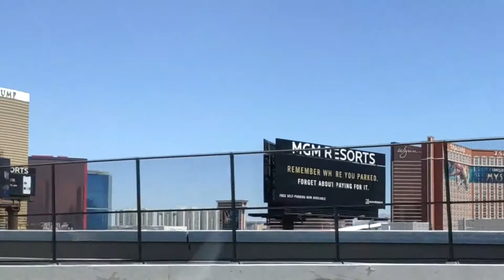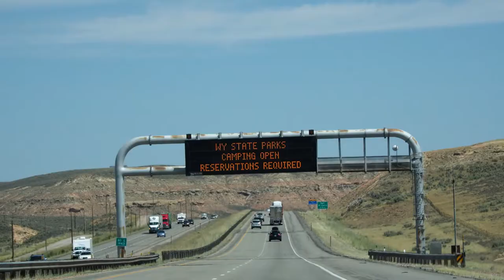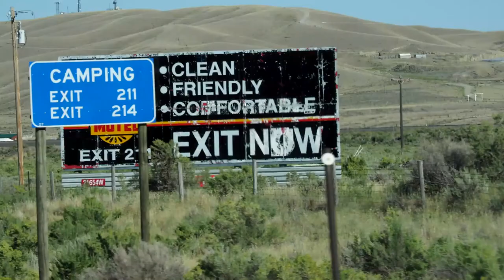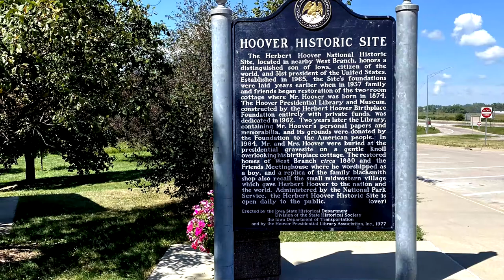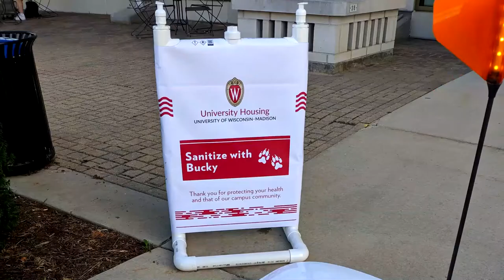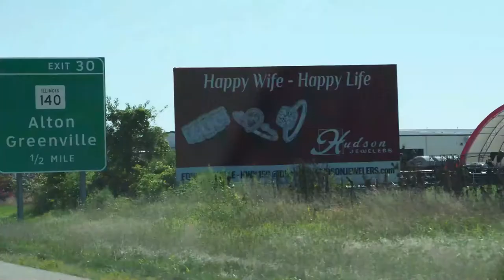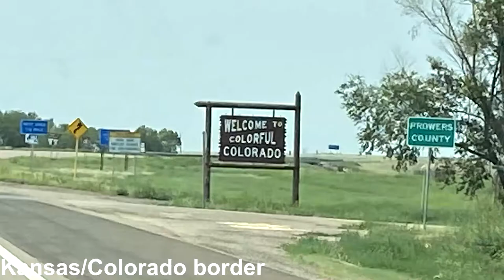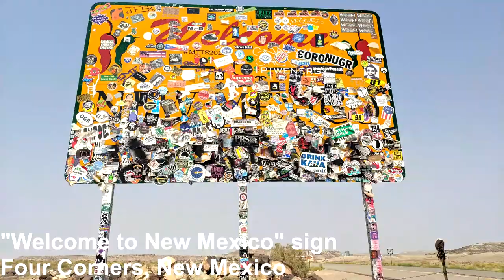Los Angeles to UW-Madison and back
Road trip to drop James in Wisconsin for his freshman year at University of Wisconsin-Madison. The coronavirus pandemic was active.